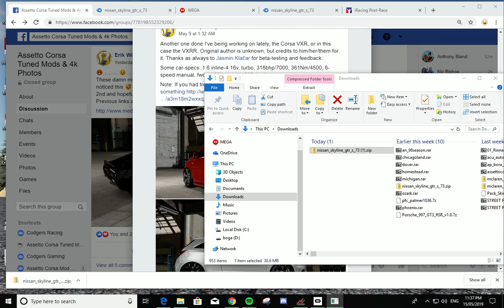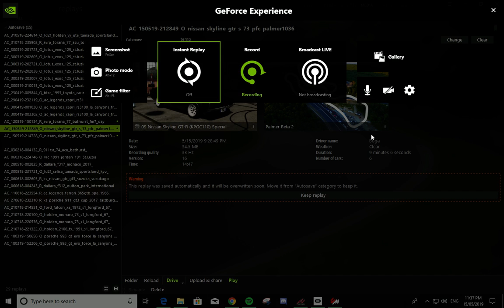Assetto Corsa 73 Skyline Backseat Driver